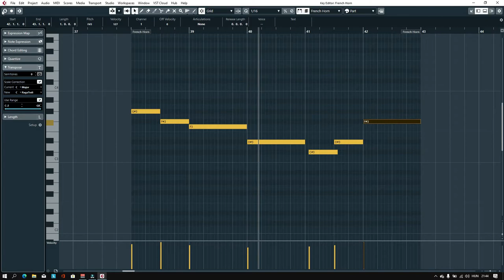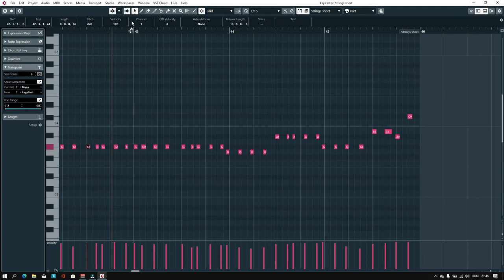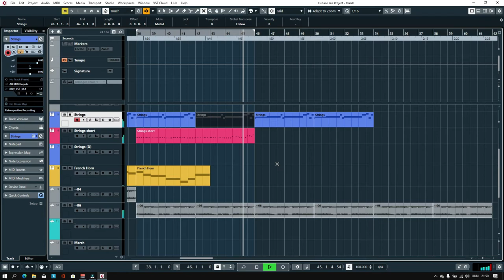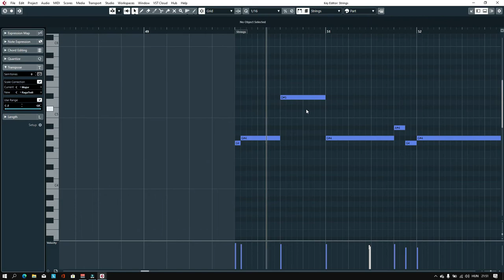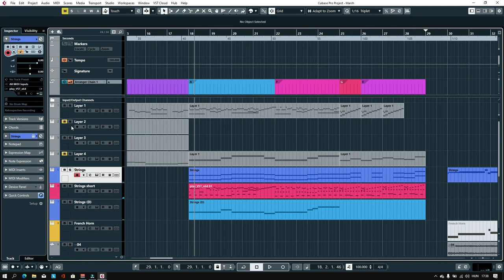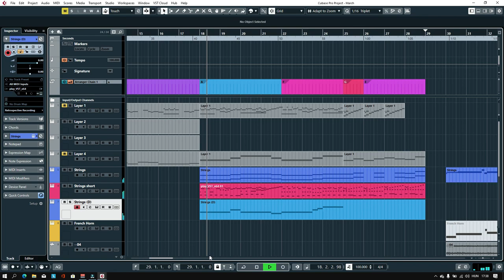Cubase Composing Session 4